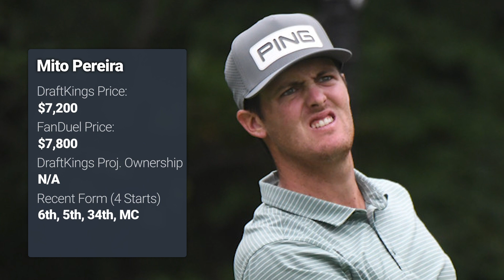2020 (2021) Tokyo Olympics Top-5 PGA DFS Values | DraftKings & FanDuel Golf Picks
Jason Rouslin gives his top-5 PGA DFS values on DraftKings for the 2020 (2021) Tokyo Olympics.